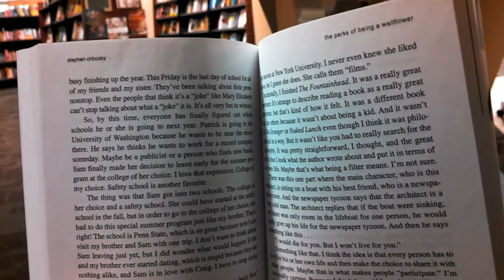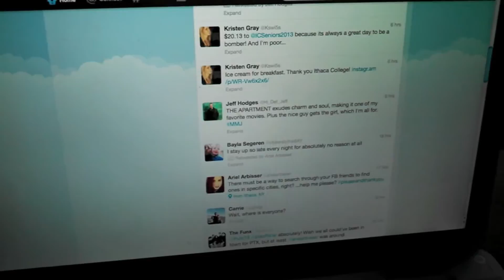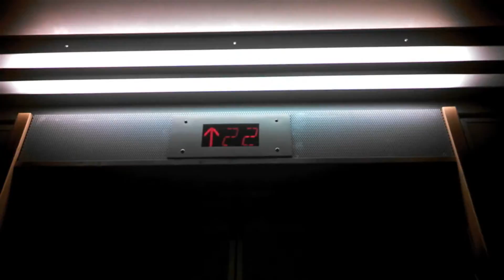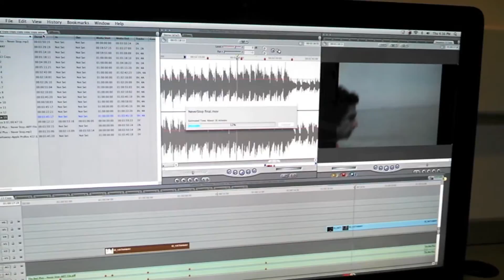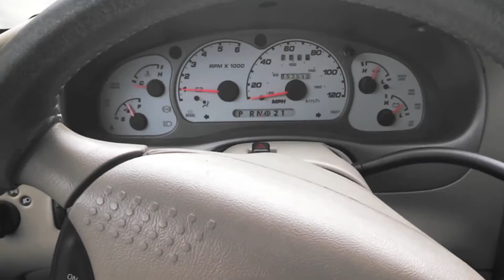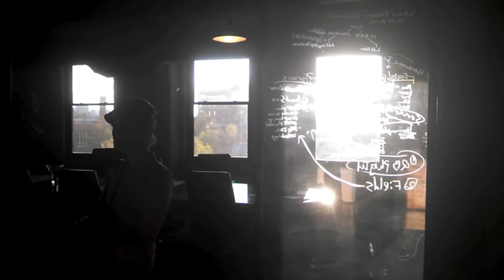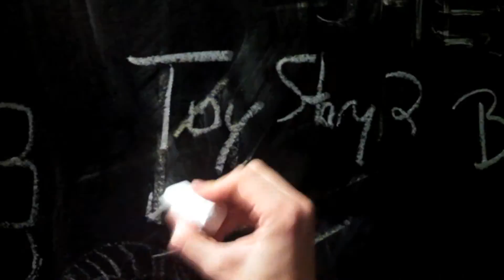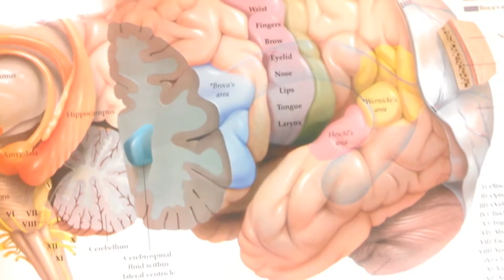3 seconds a day 2013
0:00 December 30th, 2012
0:06 January 1st, 2013
1:36 February
2:57 March
4:15 April
5:27 May
6:45 June
8:00 July
8:57 August
10:06 September
11:03 October
12:27 November
13:39 December